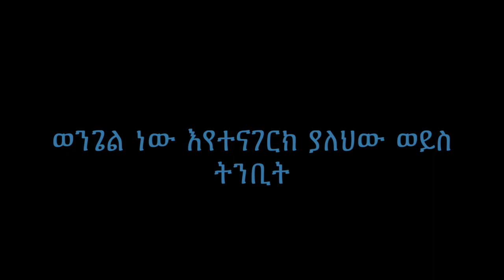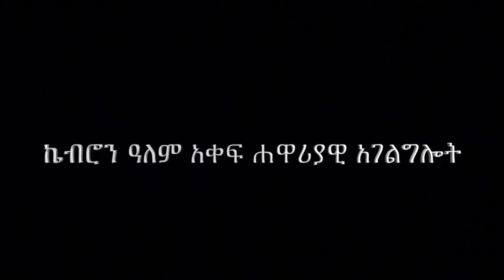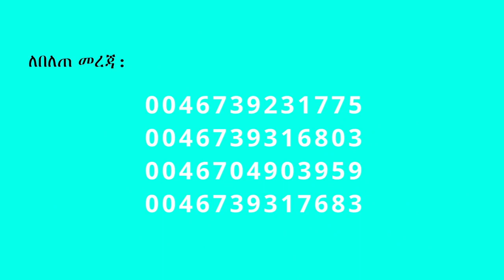33 ”ወንጌል ነው እየተናገርክ ያለህው ወይስ ትንቢት” በሐዋርያ ሕነሽም ኢትዮጵያ